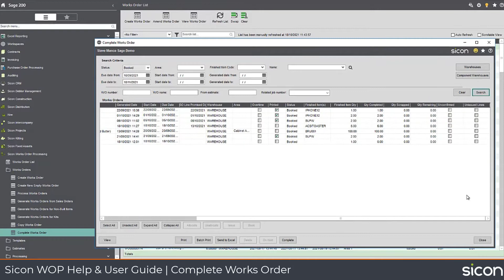How to Complete a Works Order in Sage 200 Manufacturing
How to Complete a Works Order in Sage 200 Manufacturing; powered by Sicon.

For more information on the Sicon Product Portfolio visit our